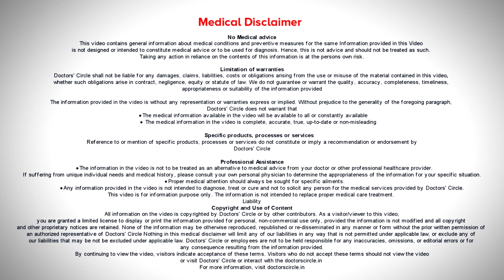5 Things To Know About Dialysis | Advice by Urologist- Dr. Girish Nelivigi| Doctors' Circle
Dialysis is  a procedure where the  impure  blood  for the  patient is  circulated from a machine  called as  a   Dialysis machine and then cleaned  up   and put  back into the body of the patient. This is done with the  kidneys  are  not capable of  filtering. Kidneys have got multiple functions. One of the most important is  filtering  and cleaning of the  blood.  In diseases of kidney once this function is not there, the patient is dependent  on the Dialysis. If Dialysis is  not  done, the person may have  excess  accumulation of  fluid in the  body.